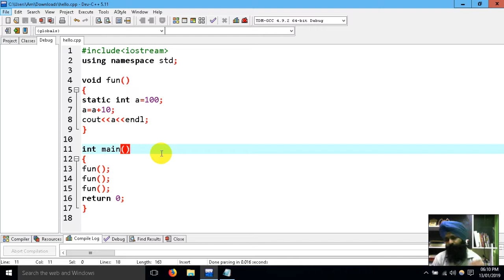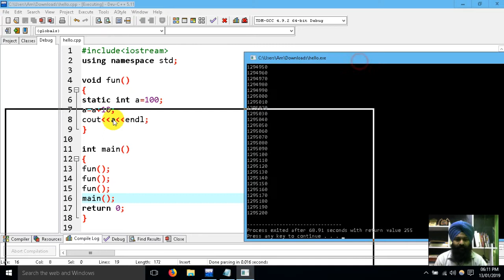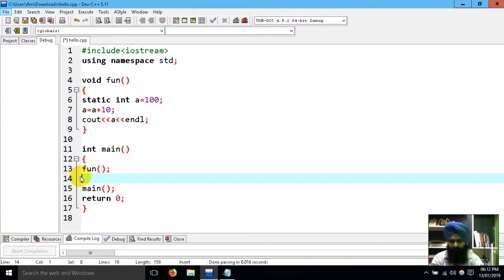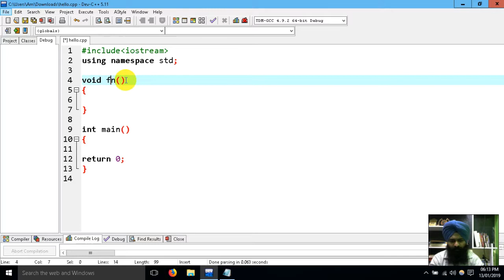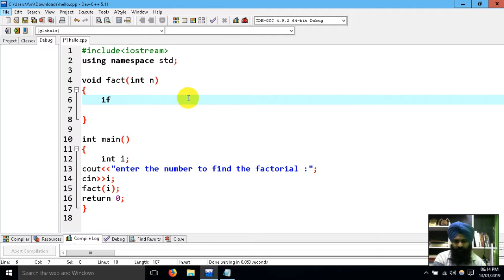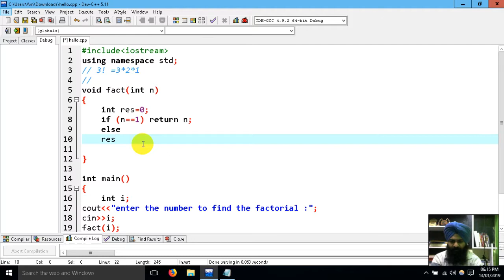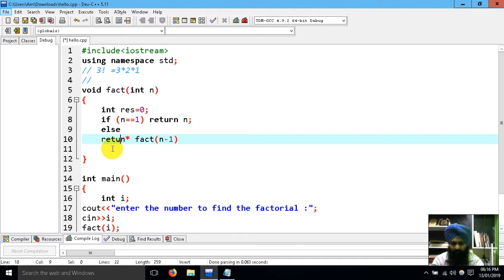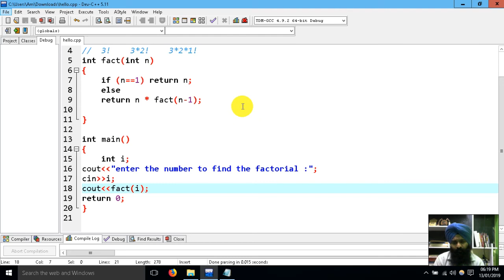22 Recursion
Explaining the  complete definition of recursion. Implementation of wrong and correctly method.
Try to implement ion any another logic by yourself for clarity.